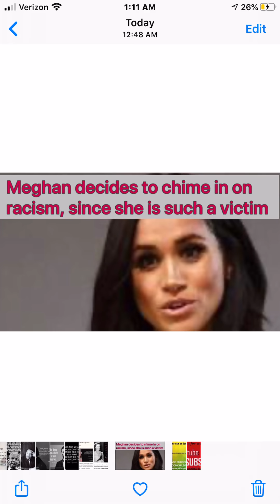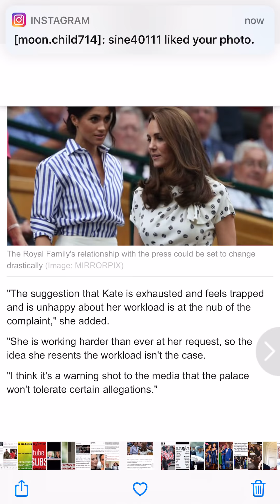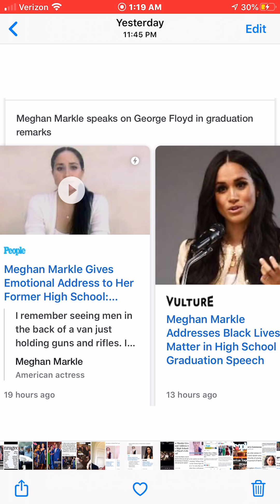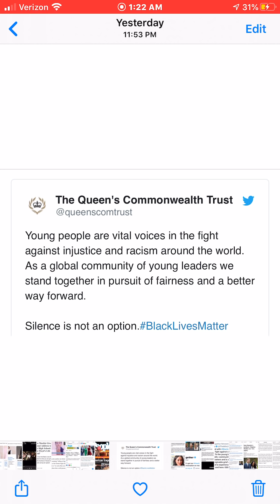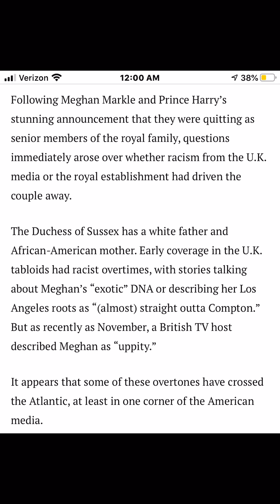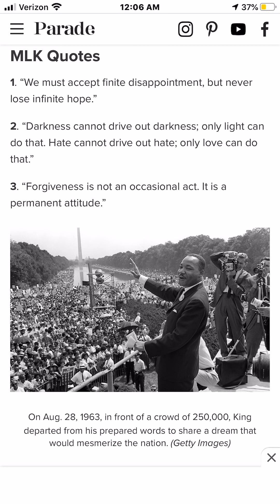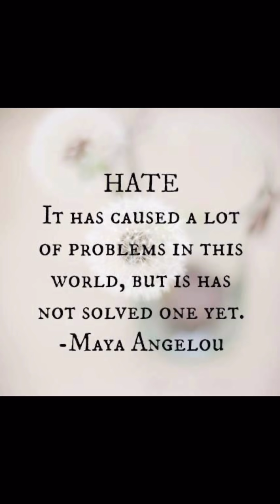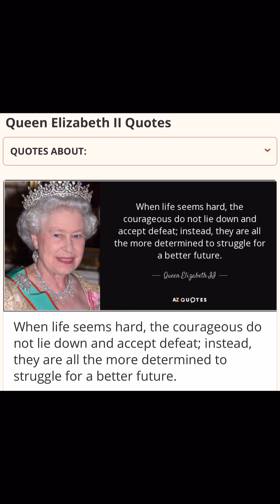Meghan Markle decides to chime in on racism, since she is such a victim Meghan Markle 6-5-2020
Supporting: MurkyMeg, YankeeWally, CeltNews, DanJaZone, PrincessTiffany, Moonchild714Channel * To reach my channel: MoonChild714 Channel

I currently do not make any money from my videos and would like to receive a small monetization for my videos from ads on YT, as I put in many hours making them. YouTube has specific qualifications in order for a channel to do this. I like to be honest and up front.

Today's video we talk about Meghan Markles video to graduates from her high school but seems to then address the racism and death of Mr. Floyd. I believe she is trying to jump on the band wagon of this tragic act and use it to further her claims of the racism that she has suffered and again plays the victim using the tragic death of a man. Again briefly dicuss Tattler article Catherine the Great where they wrote lies about Catherine and believe that MM friend Jessica Mulroney asked her sister in law who works there to have  the writer of the article print these lies about Prince William and Catherine and Catherines' family to further hurt then and hoped the Palace would come out to support them; which they did. This made Meghan Markle speak out that the palace jumps to support of Catherine but not her. We know this is not true, at least in my opinion anyway. We move on to quotes to people we have looked up to and who have effected positive change in the world. I wish you all love, peach and happiness as I keep you in my prayers.